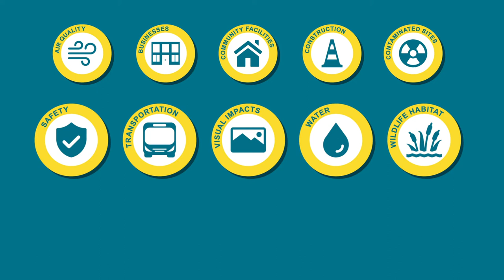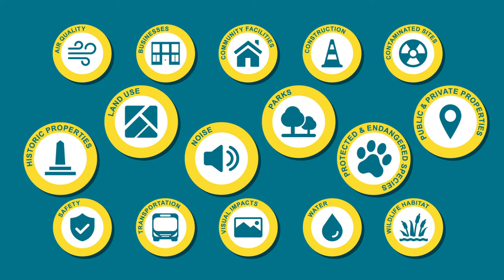Rush Line Environmental Assessment overview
Ramsey County and the Federal Transit Administration invite individuals and organizations to review and comment on the Environmental Assessment through June 25, 2021.